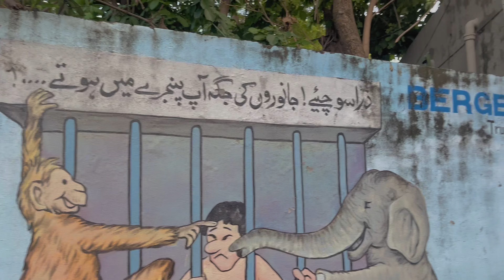Lahore Zoo 2023 || Wildlife Park in Lahore 🦒|| Fun / Masti with Brother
Lahore Zoo 2023 || Wildlife Park in Lahore || Discovering Zoo with Brother